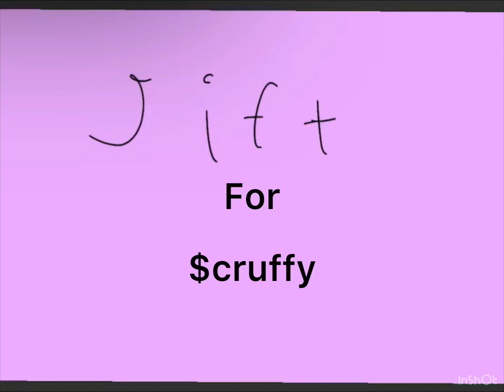Dizzy meme gift for